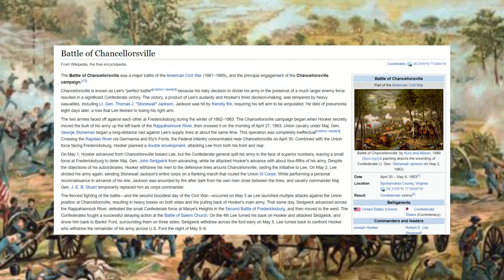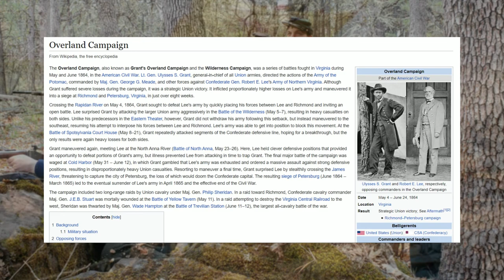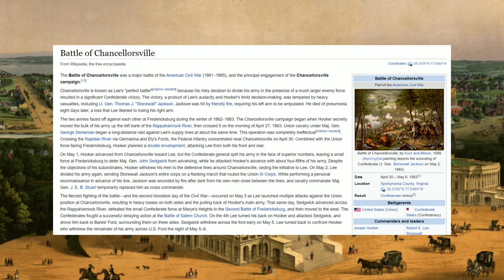Hiram Berdan: Genius Inventor & Soldier